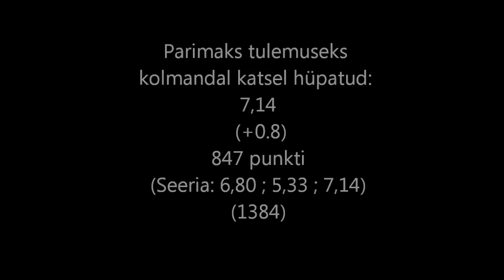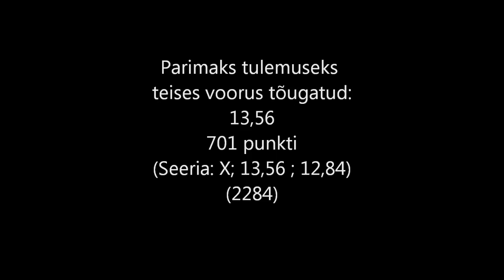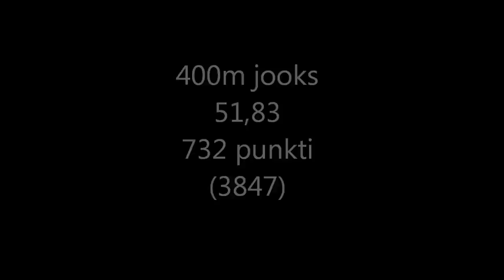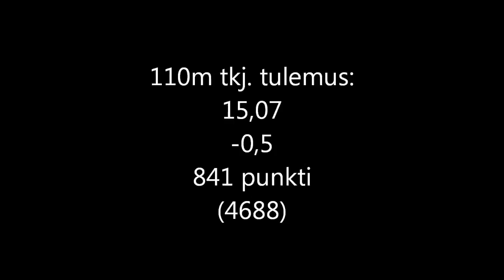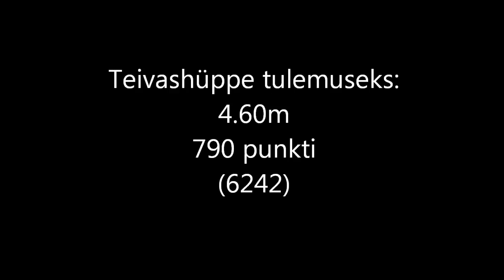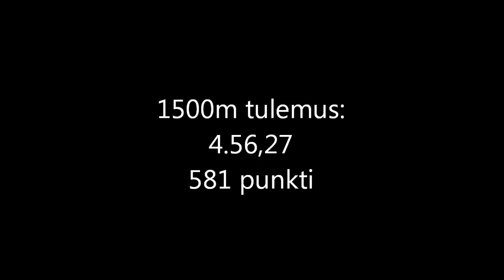Mitmevõistluse Balti Matš 2013 - Kristjan Rosenberg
Mitmevõistluse Balti Maavõistlus 2013,
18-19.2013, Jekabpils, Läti